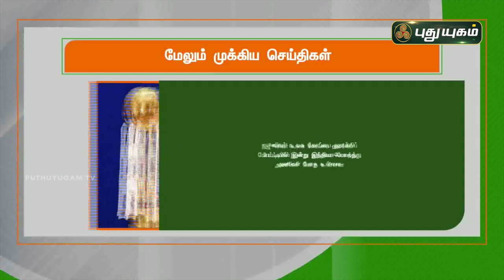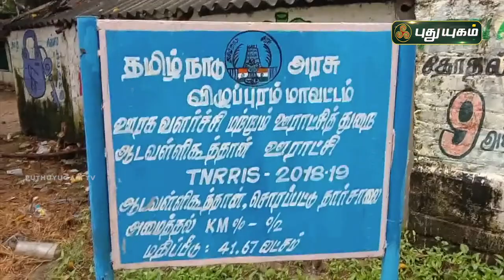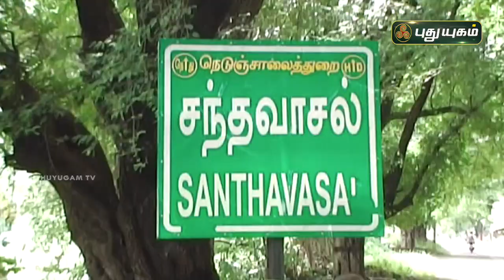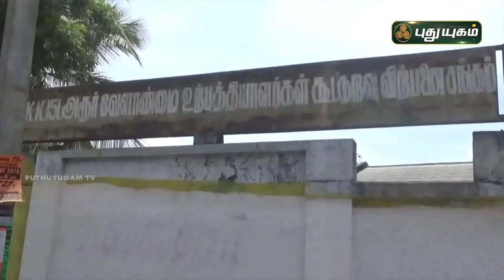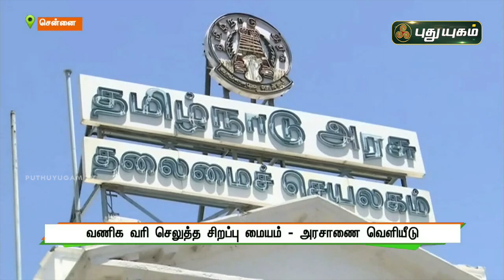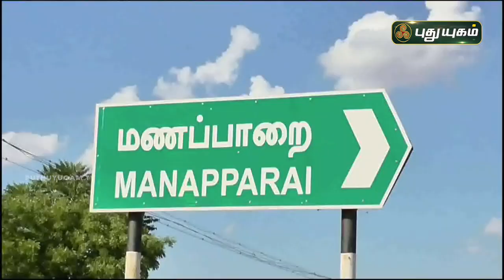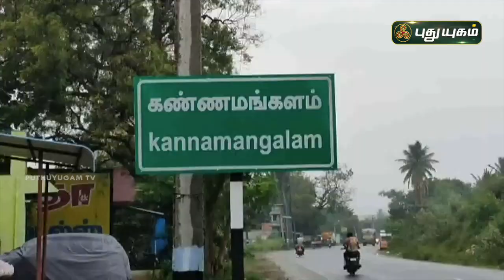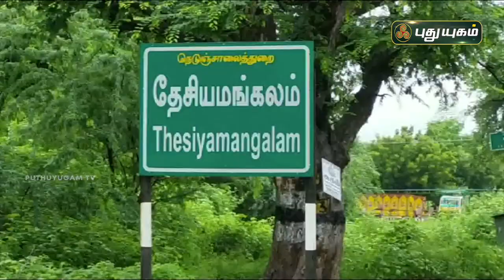புதுயுகம் செய்திகள் | 1 PM News | 27/11/2021 | PuthuyugamTV